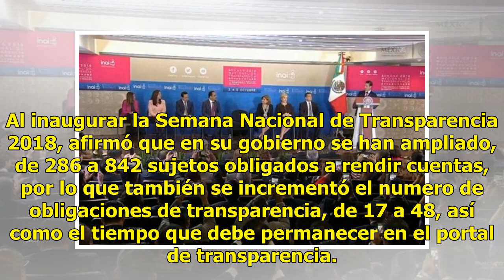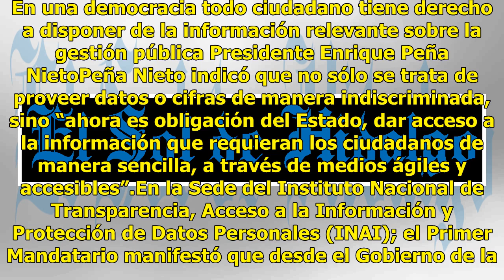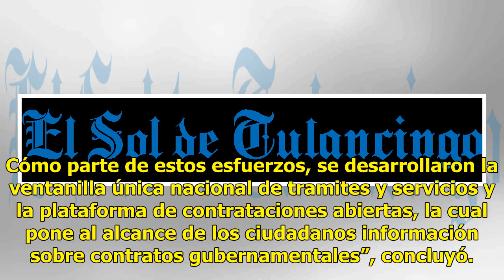Sistema de Transparencia en México es sólido, amplio y robusto: EPN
El presidente Enrique Peña Nieto aseguró que México cuenta con un Sistema de Transparencia sólido, amplio y robusto en donde los ciudadanos tienen derecho a conocer información de los tres Poderes de la Unión y de cualquier entidad que reciba recurso públicos. Al inaugurar la Semana Nacional de Tran...